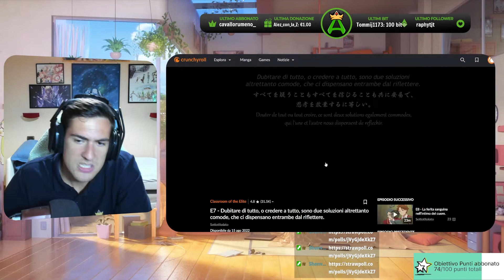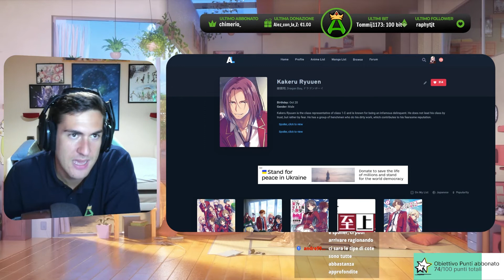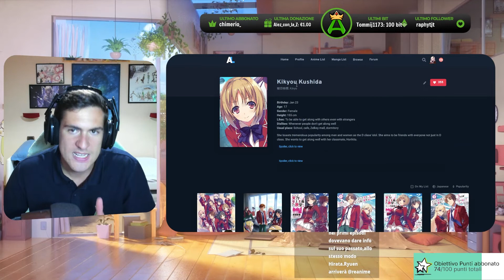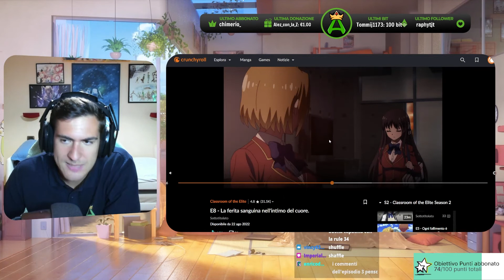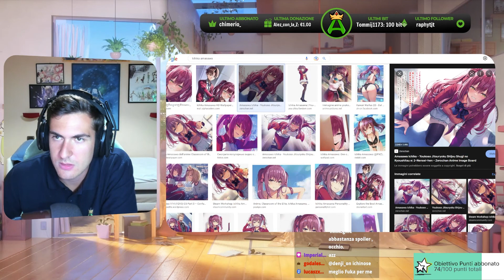Finalmente scopriamo il passato di Kushida 🔥😨 "Classroom of the Elite 2" (Ep.6-8)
🕐TIMESTAMPS
00:00 Reaction/Analisi Ep.6
03:39 Reaction/Analisi Ep.7
07:16 Reaction/Analisi Ep.8
10:45 Il Problema con gli altri Personaggi